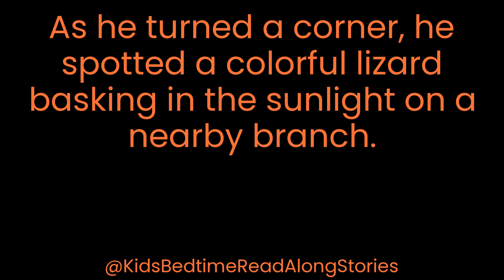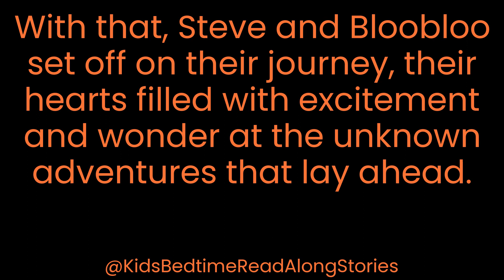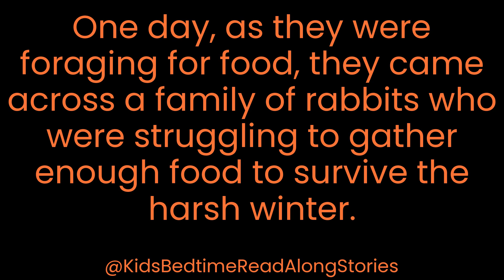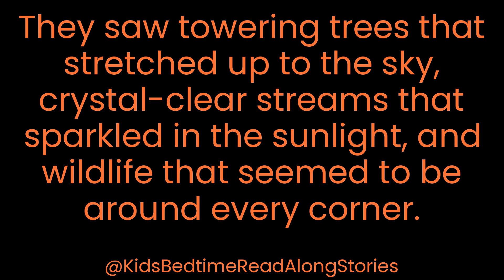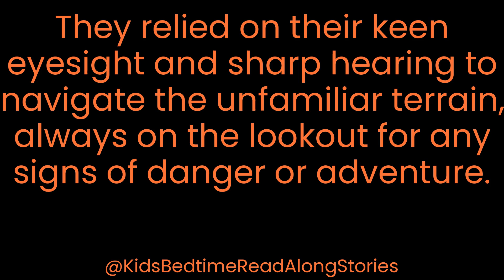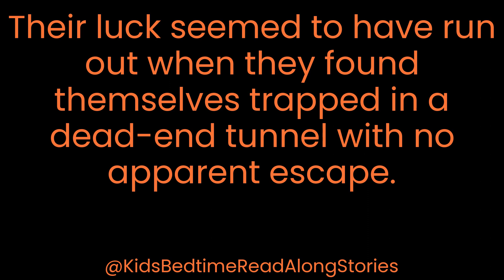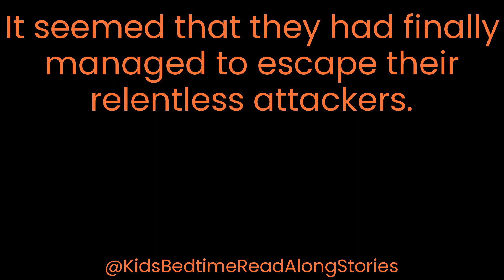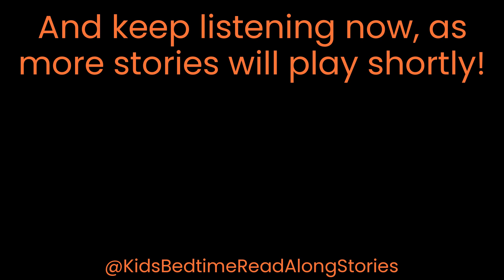Steve the Squirrel & Blooblo the lizard explore Subterranean China | Kids Bedtime Read Along Stories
Steve the Squirrel and Bloobloo the lizard explore Subterranean China is an original children's bedtime adventure story about a Squirrel named Steve, who went on an exciting adventure!

You can use it as a read-along story - with big font text to help children with their reading - or as a bedtime story; with no images and soft orange text on a black background, there's no flashing and exciting images to keep children awake by watching, when they should be sleeping!

Check back each day for new daily stories!